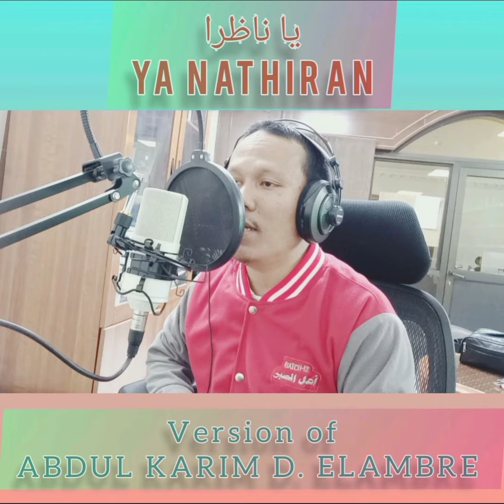SURAH AL-QAARI'AH | version of Abdul Karim D. Elambre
Mga maiikling Surah para po sa lahat ng mga kapatirang Muslim lalo na po sa mga baguhan sa Islam at ganun din po sa mga matatagal na sa Islam na gustong magkabisa ng Qurân.

Maari nyo po I-share sa lahat ng inyong mga kakilala, kapatid, kaibigan lalo na sa mga kapatirang Muslim.

Tanggapin nawa ng Allah ang lahat ng ating mga mabubuting GAWAIN. Allahumma ameen 🤲🤲🤲